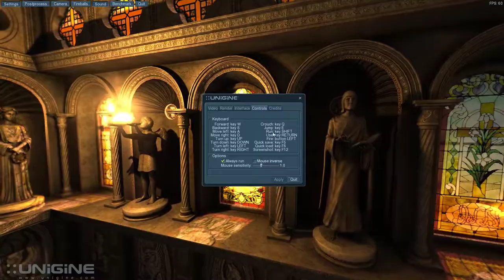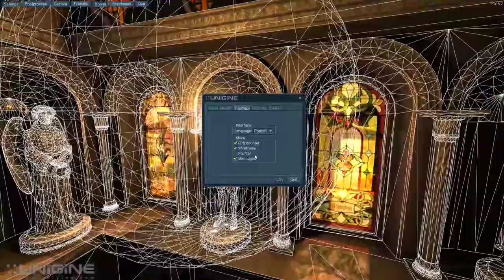Unigine Sanctuary Demo